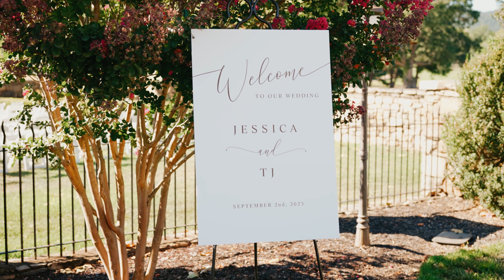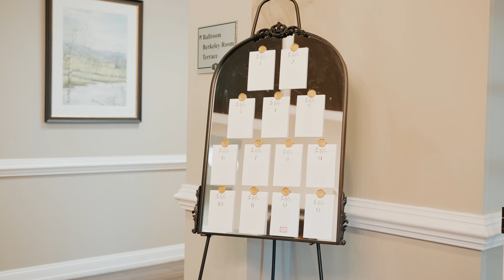Evergreen Country Club in Beautiful Silver Springs, MD Wedding Venue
Nestled in the heart of Silver Spring, Maryland, the Evergreen Country Club stands as a timeless and enchanting wedding venue, offering a picturesque setting for couples to exchange their vows. Surrounded by lush greenery and manicured landscapes, this idyllic location provides a serene backdrop for a truly memorable celebration. The classic architecture of the clubhouse adds an elegant touch to the ambiance, while the expansive golf course views create a sense of tranquility. With experienced event coordinators and top-notch amenities, Evergreen Country Club strives to turn wedding dreams into reality, ensuring a seamless and magical experience for couples and their guests alike. Whether envisioning an intimate affair or a grand celebration, this venue seamlessly blends sophistication with natural beauty, making it a cherished choice for couples embarking on their journey into wedded bliss.